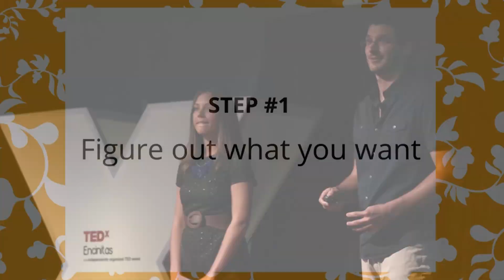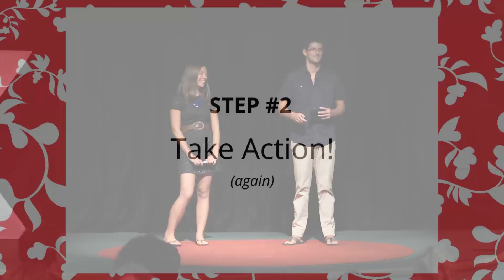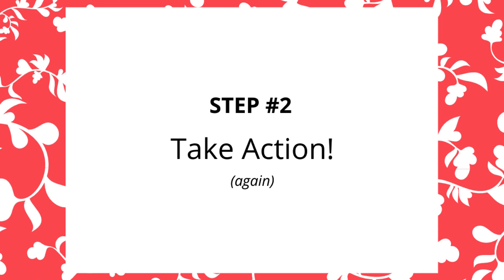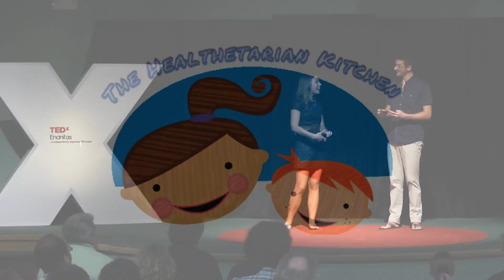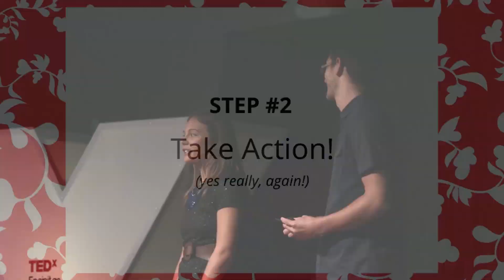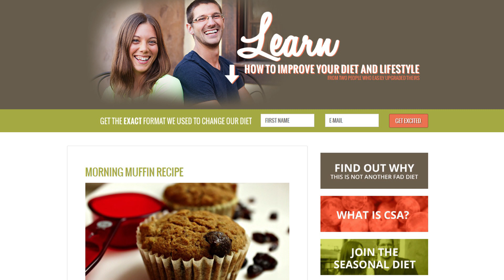Getting started before you are ready: Sarah O'Toole & Peter Hagstrom at TEDxEncinitas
Sarah O'Toole & Peter Hagstrom are two health enthusiasts passionate about getting people to cook more with whole food ingredients. Four years ago they switched their diet to a plant-based, organic and gluten-free one, which changed their lives. They left their corporate jobs and started a non-profit teaching kids the importance of a healthy diet and now lead a community of health conscious cooks at CookingWithCSA.com.